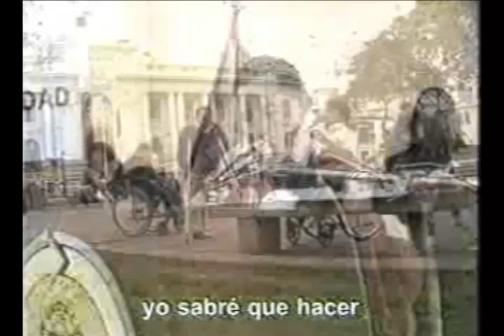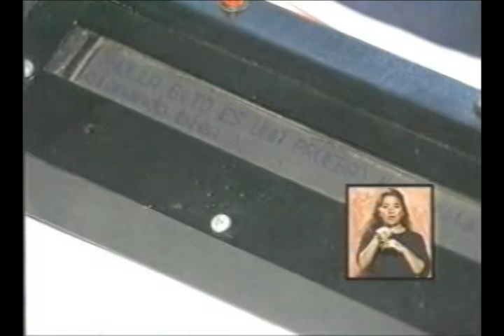Personas con discapacidad: El problema de la accesibilidad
El problema de acceso que sufren las personas con discapacidad.